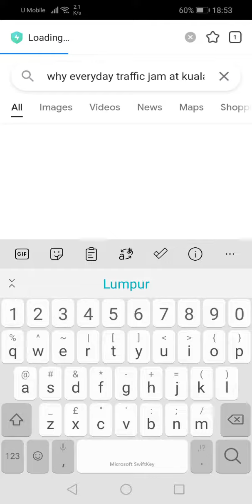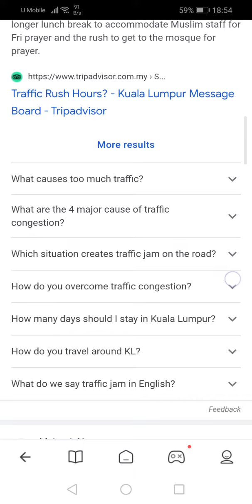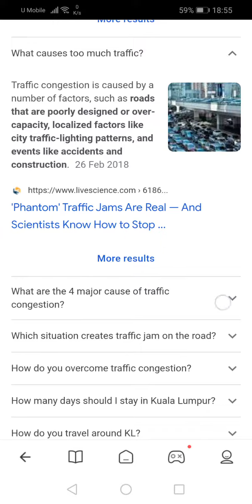KLCC JALAN AMPANG TRAFFIC🚥DURING RUSH HOURS...😅 PLEASE LIKE, SHARE, SUBSCRIBE TO💄CHANNEL TQ😅SUPPORT